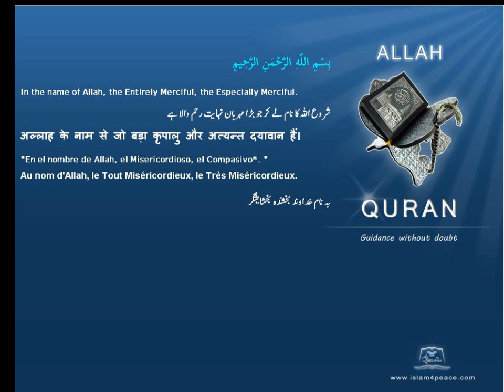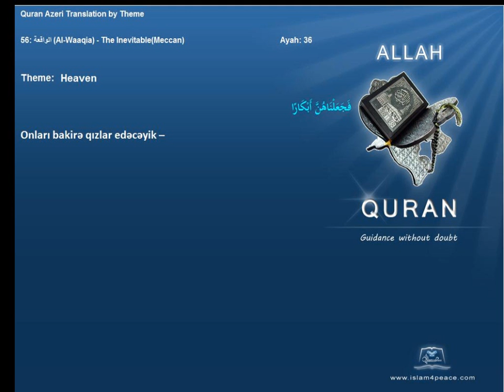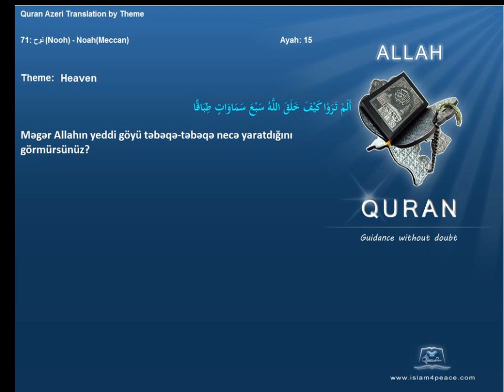Quran by Theme Azeri Heaven Islam4Peace com